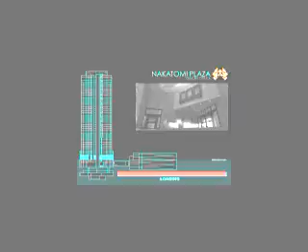Die Hard Nakatomi 4808 LQ part01 512kb